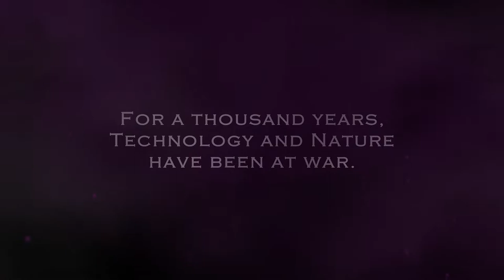Tinker & Spell - Gameplay Trailer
Embark upon a wild journey into the Old World, filled with mystery, magic, and action-packed adventure.
Take control of Tinker, a cybernetically enhanced mountain lion thrown into a journey of self-discovery in a land where machines are forbidden. Fight your way through hazardous monsters, capture new spirits to help you on your quest, and build up an array of elemental abilities to add to your arsenal.